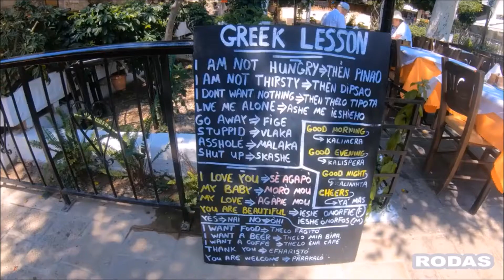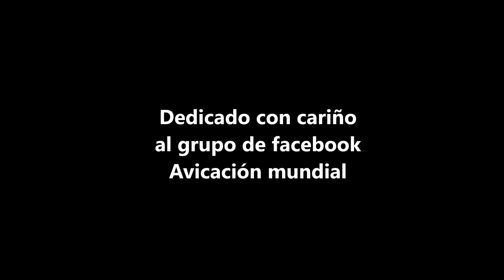En 737 a Grecia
En defensa del Boeing 737 quiero decir que el mejor aterrizaje de toda mi vida lo hice en uno de ellos. Fue un viaje maravilloso, como jamás he hecho en ningún otro avión. Un 737 despega en algún lugar del mundo cada cinco segundos y hay 1.250 en el cielo en cualquier momento. No creo que las últimas machas que la fatalidad ha puesto sobre ellos deba empañar la reputación de una máquina tan maravillosa obra de la ingeniería humana. ¡Aquí les dejo mi viaje!